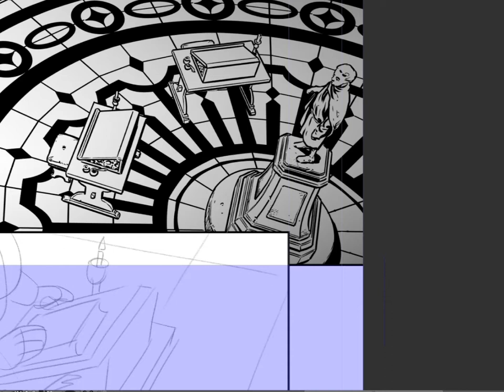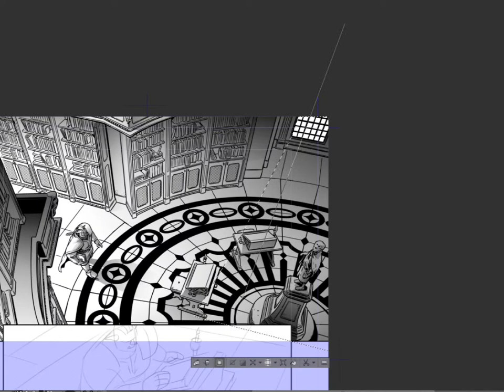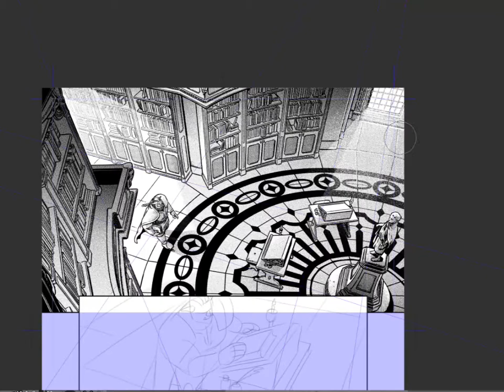Mezzetinte su Dragonero - Clip Studio Paint - velocità 8x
Applicazione di mezzetinte per luci ed ombre su una vignetta di Dragonero (Sergio Bonelli Editore). Testi di Stefano Vietti, disegno di Luca Malisan. Software: Clip Studio Paint 1.7.
Il video è stato accelerato 8 volte (durata originale circa 20min).